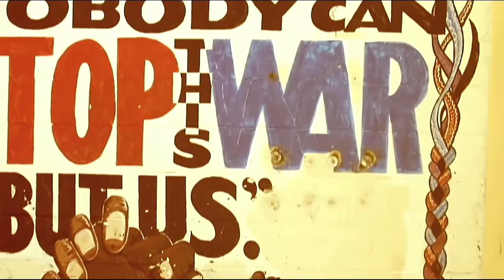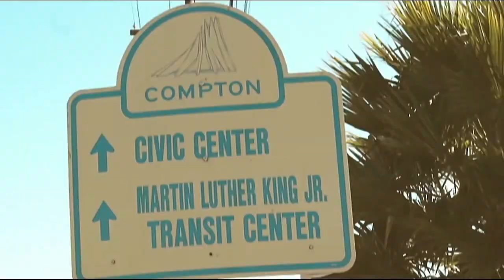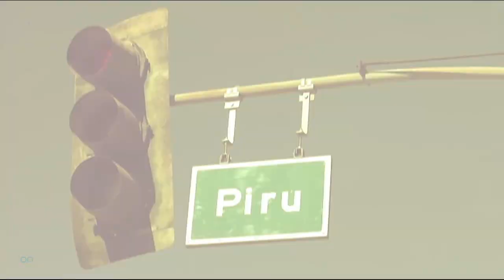The Game X 50 Cent - Hate It Or Love It (Remix)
Follow @valter_klein - instagram